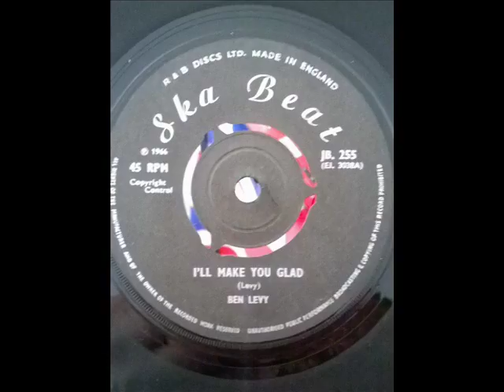Ben Levy I'll make you glad Ska Beat 1966 ska rock steady